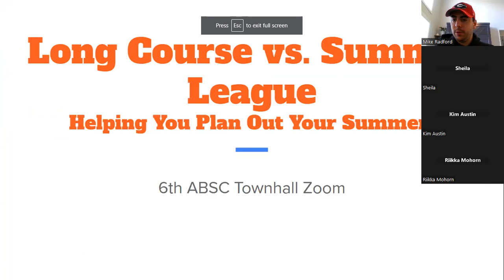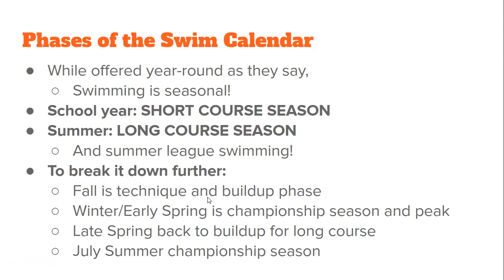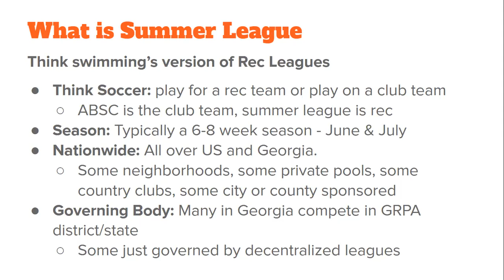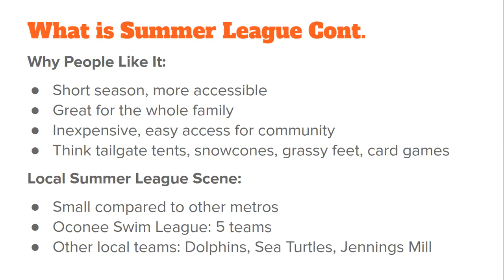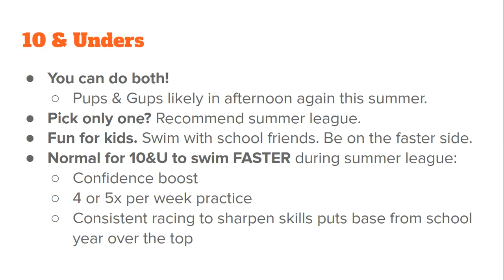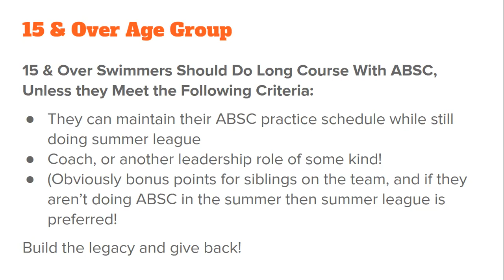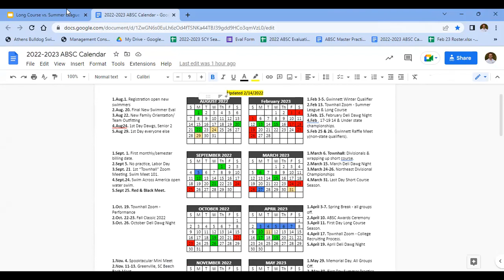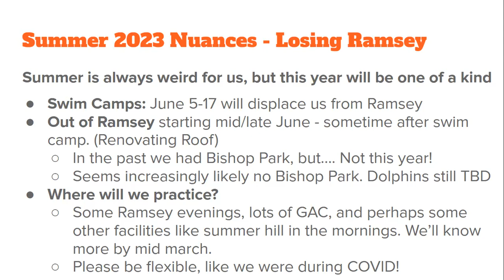ABSC Townhall Zoom #6 - Summer League and Long Course - Deciding Between Them!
This is ABSC's 6th Monthly Townhall Zoom of the 2022/2023 Swim Season:
Summer League, Long Course, and Deciding Between Them!

Here is the link to our master calendar.